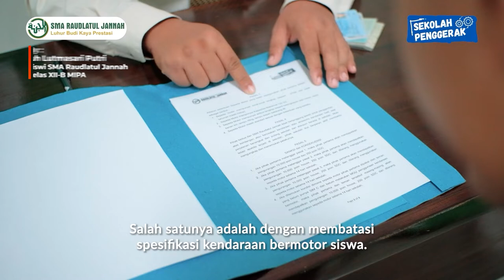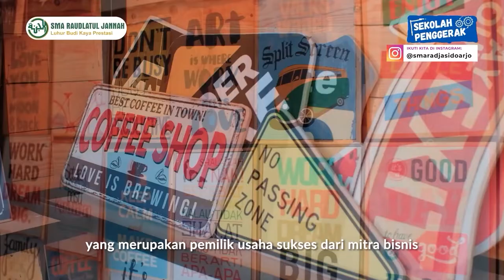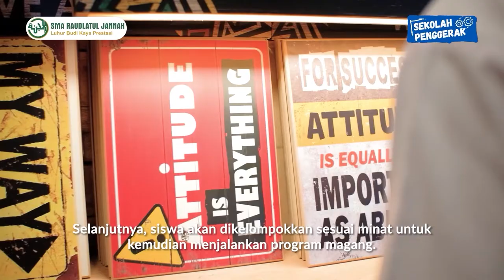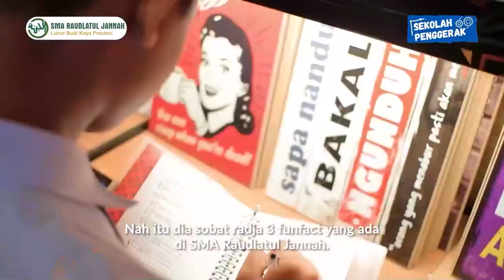Fakta Unik di SMA Raudlatul Jannah